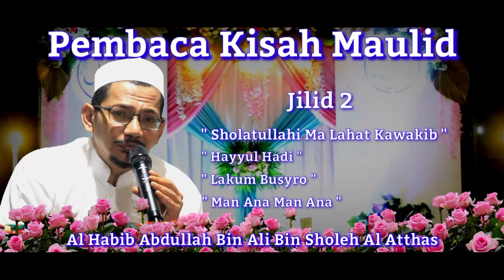Jilid 2 Medley Lakum Busyro Bikin Hati Tersentuh Cover Habib Abdullah Bin Ali Al Atthas (PKL 5)